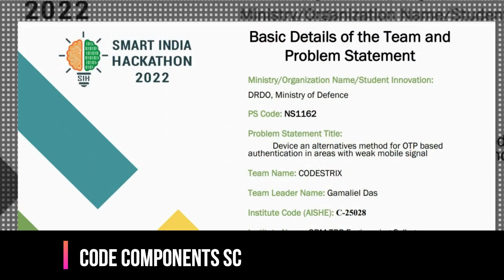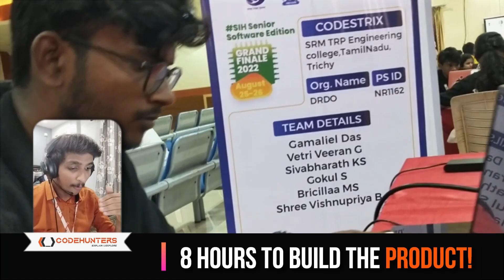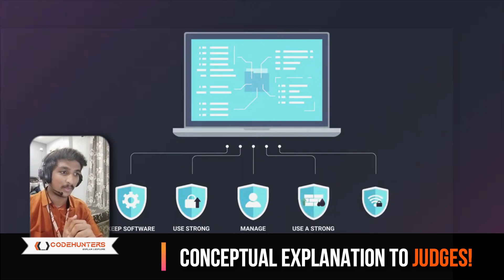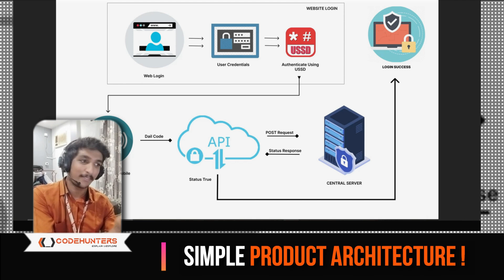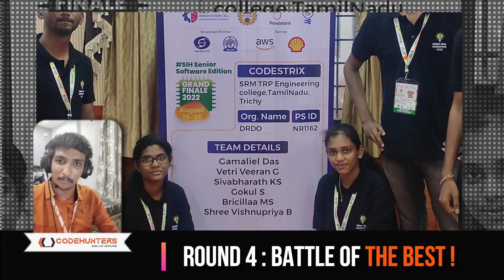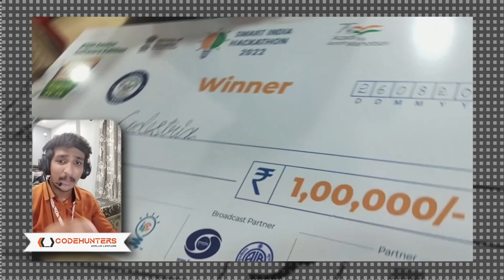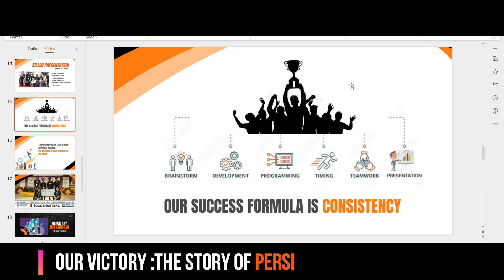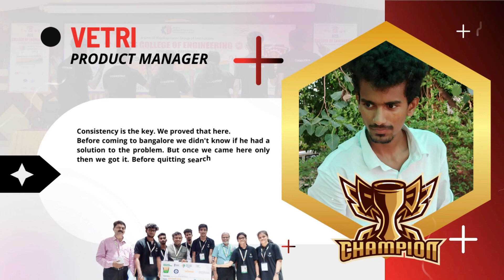Our Winning Formula 🏆| Smart India Hackathon 2023 Finale | 36 Hour Journey | Plan & Strategy | Part2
Embark on an inspiring journey through the world of hackathons with our dynamic video series. Whether you're new to the scene or a seasoned pro, this all-encompassing playlist is your key to triumph. Drawing from a rich legacy of five national hackathon victories, including a crowning moment of the World's Biggest Hackathon, namely , SMART INDIA HACKATHON 2022 , under the team name "CODESTRIX" for the Problem Statement NR1162 .We're here to lead you through every step of the process.

🏆 The Real Hackathon Experience is Yet To Begin

🌟 Batch 1,2,3,4 Results
🌟 Nodal Center and Finale Date
🌟 When Can we expect Complete Results !
🌟 Exclusive in This Video - SIH 2023 Batch 1 Results !
Hackathon victory knows no bounds. Join us on this transformative voyage and let's script your hackathon success story, one breakthrough at a time! 💡

0:00 Part 1 Video Recap !
1:25 Round 2 - The Comeback Fight !
3:34 Beast Mode - New Idea in 18th Hour (The Fire to Win)
5:35 The Final Pitch Plan - SIH 2022
6:15 Final Round - The Killer Presentation Executed
7:20 The Winning Moment - Goosebumps !
8:50 Against All Odds - Impossible to Possible - The Champions !
9:49 My Advice to SIH 2023 Finale Participants
11:39 SIH Victory Concluded by our MD in 30 Seconds